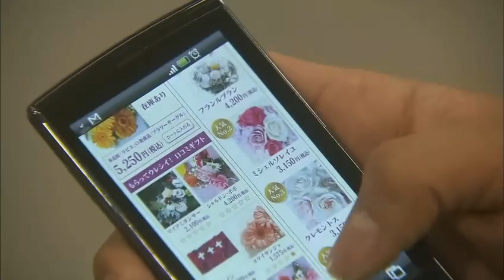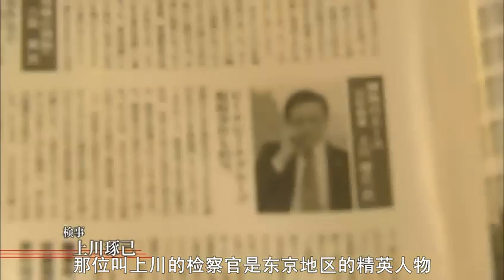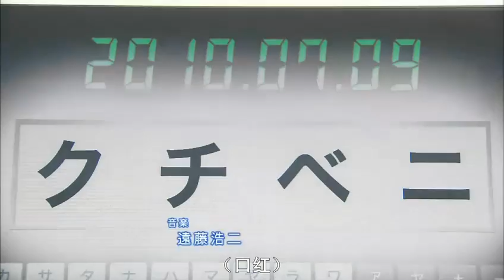名侦探柯南~给工藤新一的挑战书真人版EP03